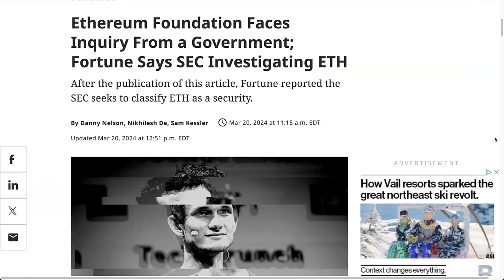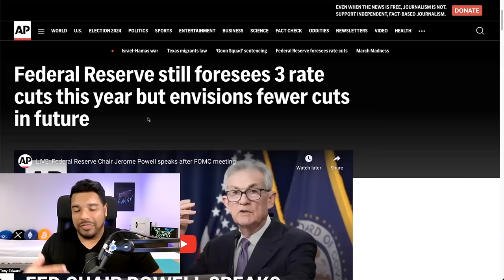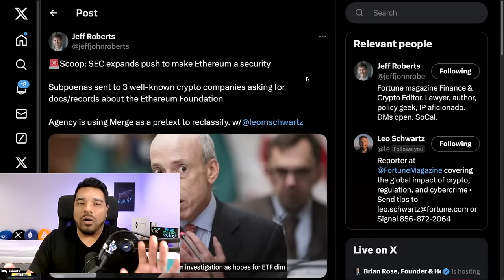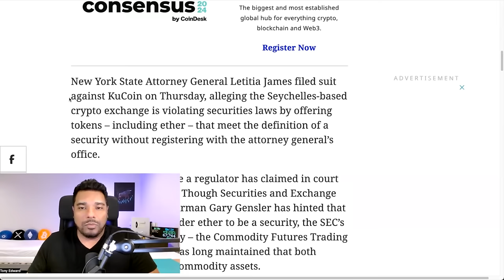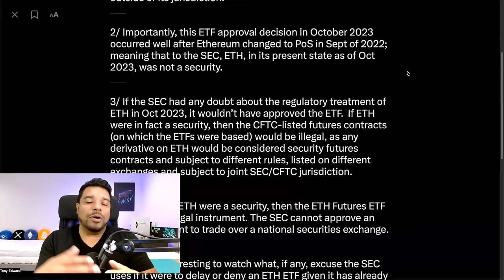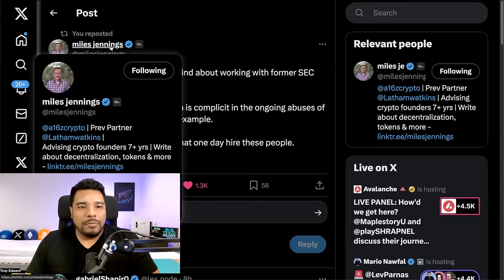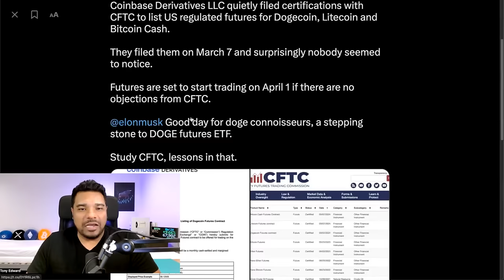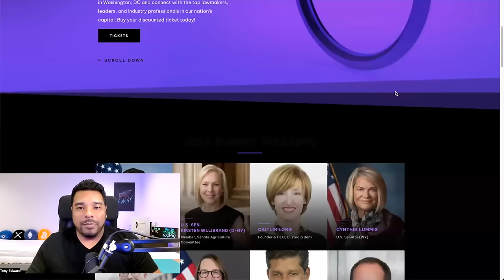🚨WARNING! SEC GARY GENSLER SAYS ETHEREUM IS A SECURITY & ETH FOUNDATION IS BEING INVESTIGATED!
In crypto news today Fortune broke news that the SEC and Gary Gensler want to classify Ethereum as a security and that the Ethereum Foundation is being investigated. Coinbase is working with BlackRock and Securitize on tokenization.

⏰ Time Stamps ⏰
00:00 Intro
00:52 Bitcoin price analysis
01:40 Fed rate cuts
04:03 Top trending coins on social media
05:26 SEC goes after Ethereum
18:07 Coinbase BlackRock tokenization
19:31 Coinbase futures trading new coins
20:41 Jerome Powell talks CBDCs

Bitcoin - 3Lw5xfDkHGBYWxYpsLaYMFKtkMLZgvHDY3
Ethereum - 0x1bBa75496Cd4cCb95D6cFBf50C35068e7E84e521